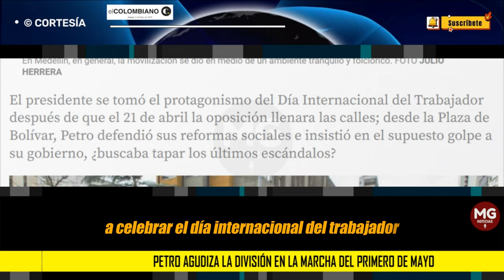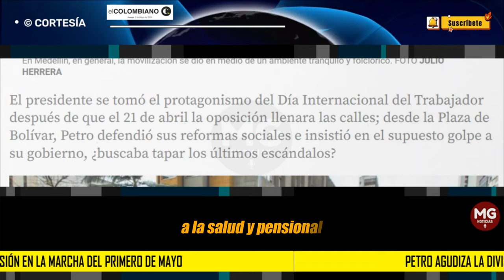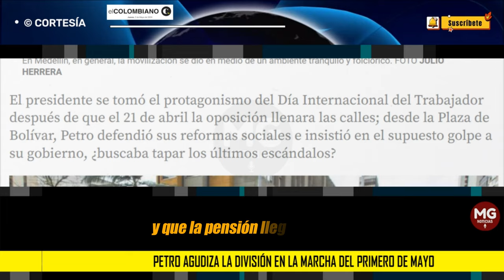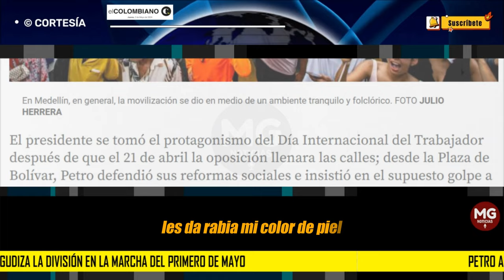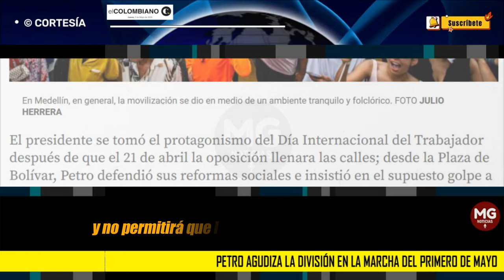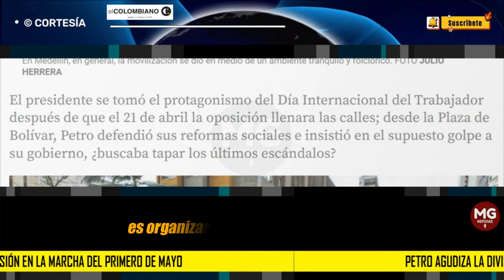🎯 PETRO AGUDIZA LA DIVISIÓN EN LA MARCHA DEL PRIMERO DE MAYO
El presidente se tomó el protagonismo del Día Internacional del Trabajador después de que el 21 de abril la oposición llenara las calles; desde la Plaza de Bolívar, Petro defendió sus reformas sociales e insistió en el supuesto golpe a su gobierno, ¿buscaba tapar los últimos escándalos?
EL COLOMBIANO